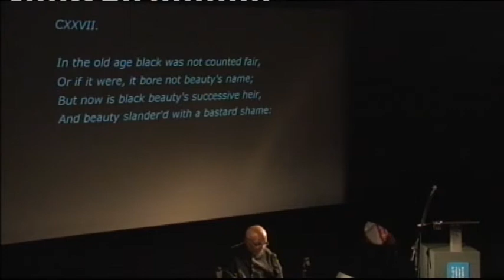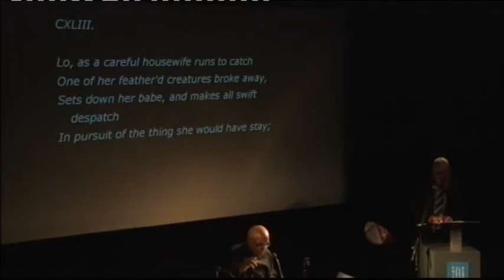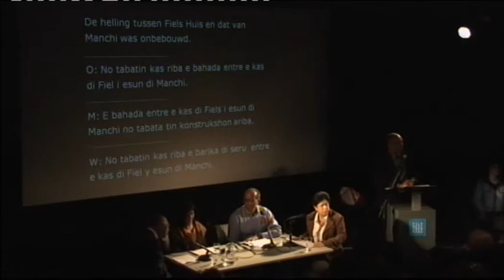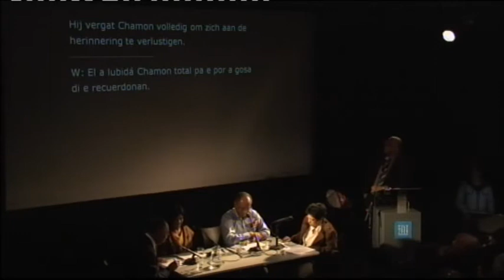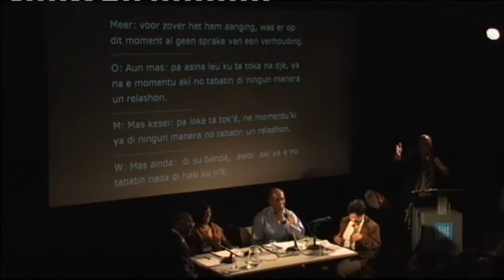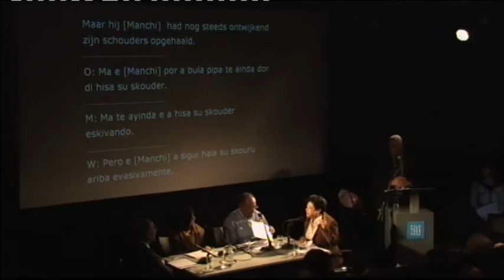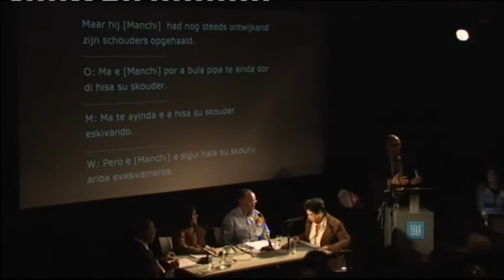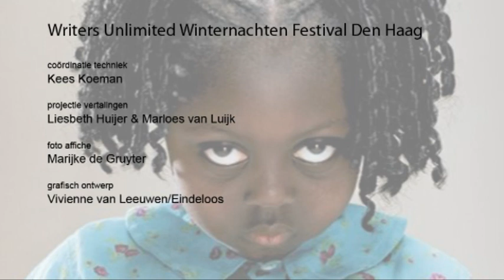Writers Unlimited 2012 - Changá